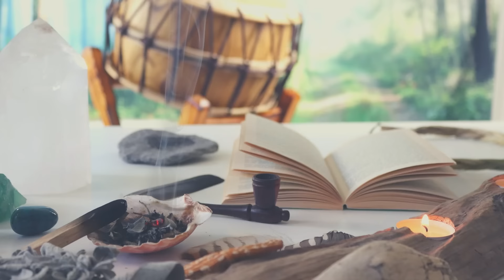Die Kräfte und Geister der Steine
In dieser Folge von “Schamanisch Bewusst” beschäftigen wir uns mit Steingeistern.
Ich entführe dich in die Vorstellung, dass Steine und Kristalle nicht nur bloße Materie sind, sondern lebendige Wesen mit eigenem Bewusstsein.
Die Kunst, mit Steingeistern in Kontakt zu treten, von ihnen zu lernen und so eine heilsame und befreiende Erfahrung zu machen - darum soll es in dieser Folge gehen.

Falls du schon immer wissen wolltest, wie man mit Steinen kommuniziert und welche tiefgreifenden Erkenntnisse dabei gewonnen werden können, solltest du diese Folge nicht verpassen!